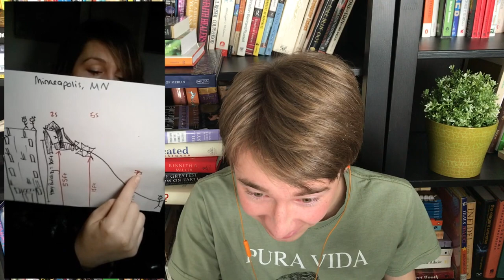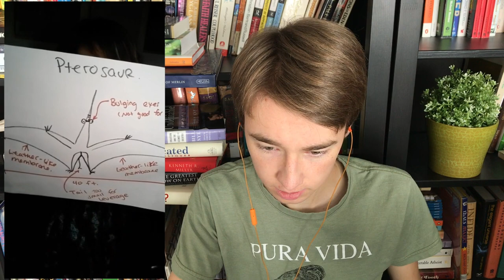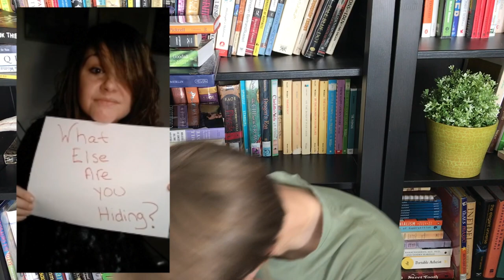The WORST "DINOSAUR HOAX" Arguments EVER!!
Welcome to the Majestic Masiakasaurus Youtube channel! On this channel I hope to respond to an assortment of inaccurate scientific claims out there on Youtube. I'll try my best to use clear evidence and reasoning to show you why such theories are completely ill-informed, while keeping it entertaining along the way. In this video I explain why a leather jacket is not the same as a dinosaur. Seriously.